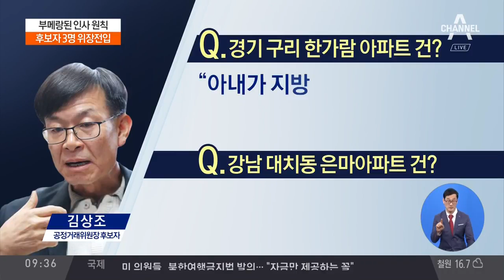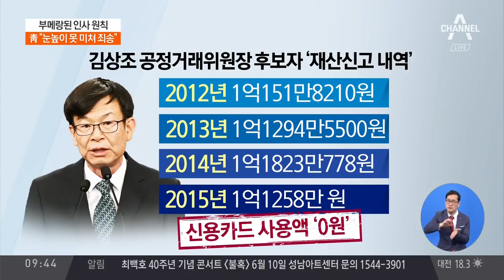위장전입 논란 김상조 후보자, 연간 1억 버는데 신용카드 사용액 '0원'... "배우자에게 용돈 받아 쓰고 교통카드 충전해 다녀"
김상조 "해외 연수 중 우편물 받으려 주소 옮겨"
"부인 지방 발령 때문... 투기 아냐"
어쩔 수 없는 상황 vs 공직자로서 부적절
김상조 측 "소득공제 요건 해당 안돼 0원 신고"
야권 관계자 "현금만 사용하는데 왜 현금영수증은 발급받지 않았을까 의문"
공정위 관계자 "매우 알뜰... 교통카드 충전해 다녀"